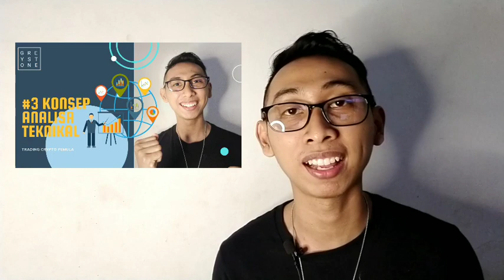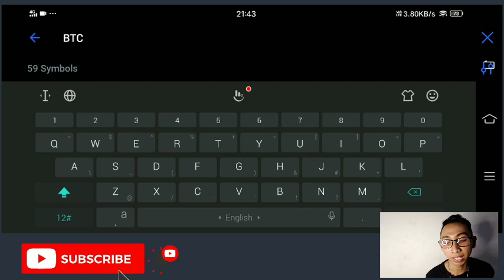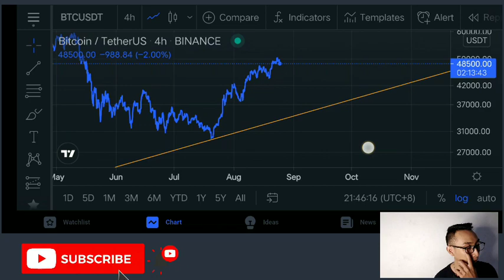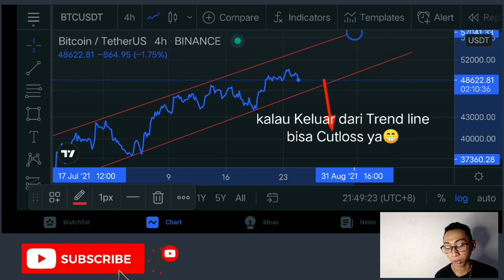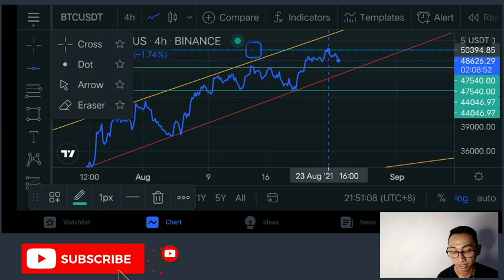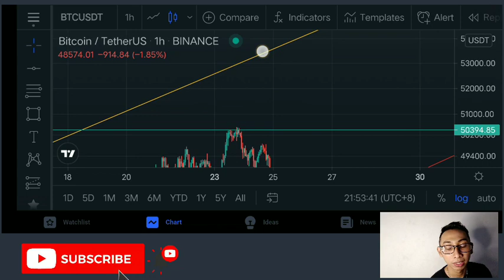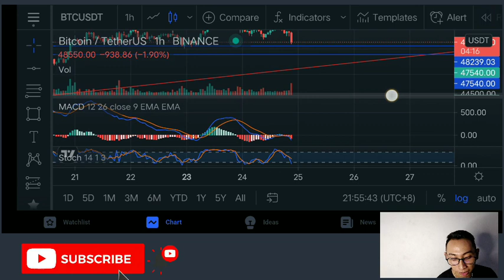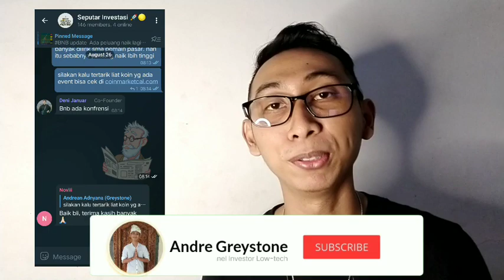Cara Analisa Teknikal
Hai Semua, Ini adalah Segmen baru dalam Playlist Trading Crypto Pemula.

Jadi ada 3 Topik pembahasan penting dalam Playlist ini:
1. Mindset Trading
2. Money Management
3. Analisa Teknikal

Jadi Divideo kali ini kita akan mempelajari cara paling sederhana untuk Analisa teknikal. Aku akan jelaskan dengan cara paling mudah.
Tapi Pastikan kamu sudah nonton video tentang konsep dasar analisa teknikal ya

Untuk yang mau kenalan atau bergabung dan berdiskusi bisa join di komunitas Telegram kami ⬇️

Kalau kamu ketinggalan Video kemarin dalam Segmen Trading Crypto Pemula tentang Mindset Dalam Trading dan Money Management bisa cek di ⬇️

Makasih,